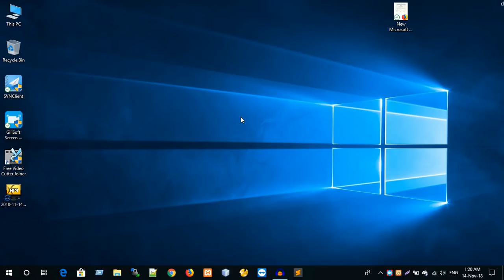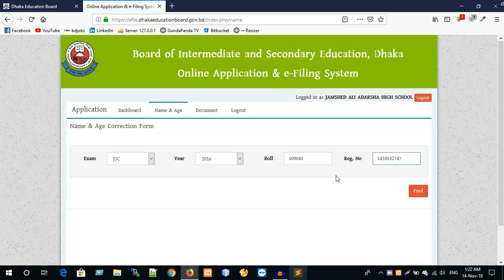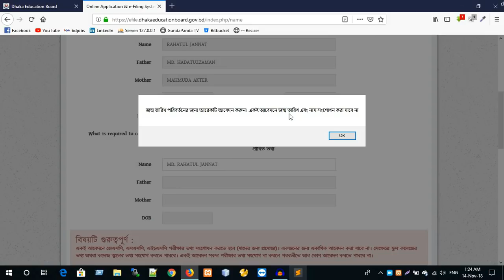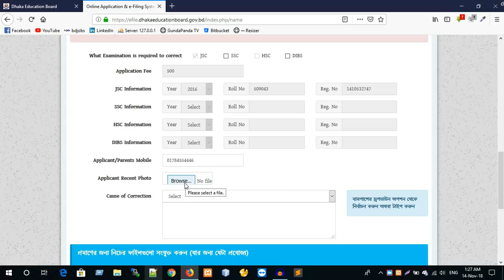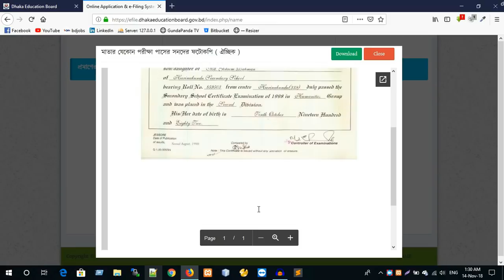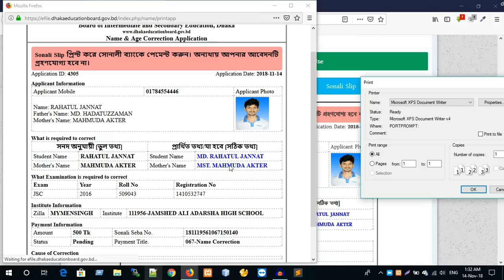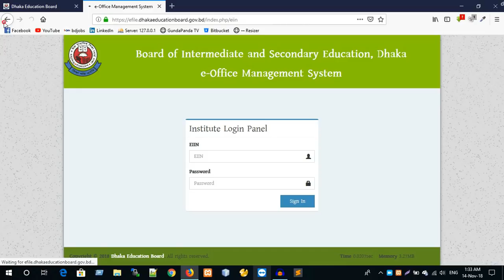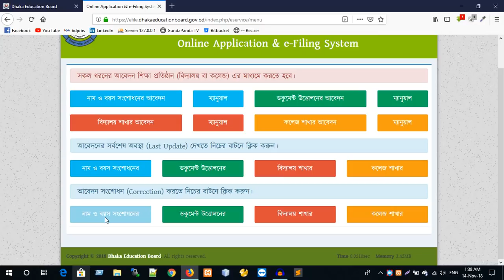JSC, SSC, And HSC Name and Age Correction From Dhaka Education Board 2019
Welcome to Bangladesh Education Board.